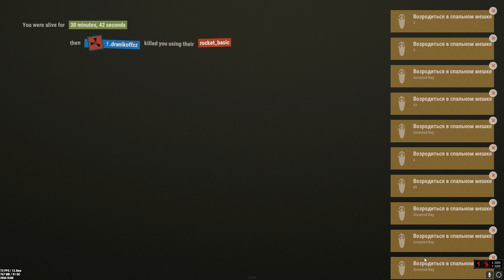КАЖДЫЙ МЕЧТАЕТ ЭТО СДЕЛАТЬ В ЛУТ РУММЕ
- обучение зажиму в раст  с калаша 275р писать в дс
- убрать тряску прицела 150р
💦Вся полезная инфа  в описании:

❤res   1440x1080
❤sens 3200, 0.0208
КАХА ТЫ ГОТОВ?